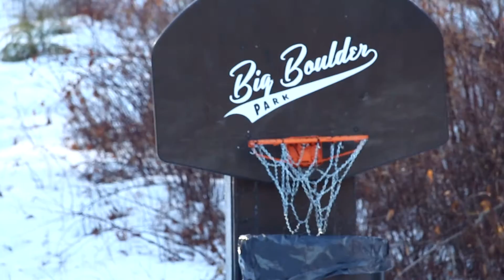Boulder Edit | Big Boulder Park Snowboarding 2016-2017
Some sunny hot laps at bbp
Filmed on a Canon  Rebel T5i
Featuring: Brock Lavalla and Zack Barnett